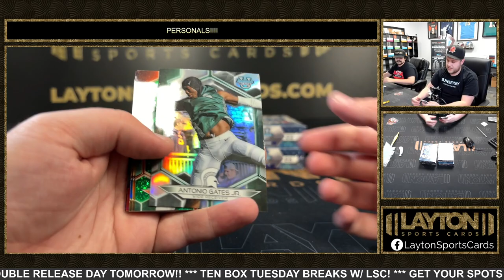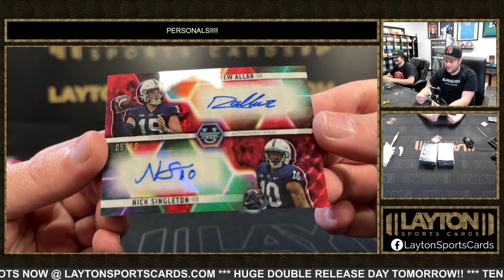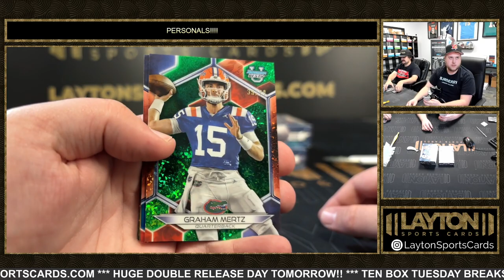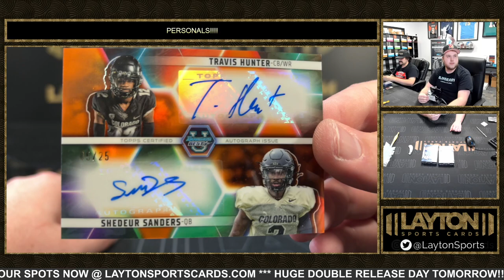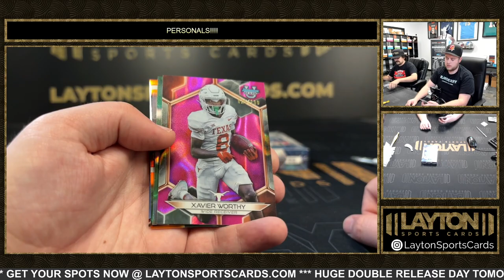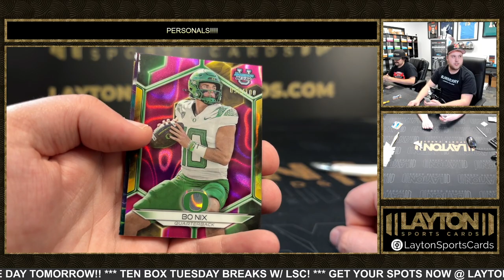2023 BOWMAN BEST U DELIGHT FOOTBALL 5 BOX BREAK FOR JEREMY B